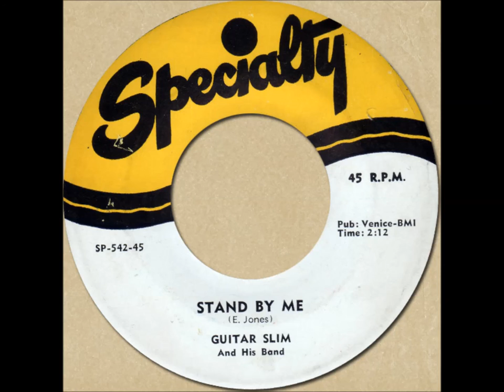GUITAR SLIM - STAND BY ME [Specialty 542] 1955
NIGHT BEAT RECORDS
(E.Jones)
Pub: Venice-BMI
Matrix: SP-542-45